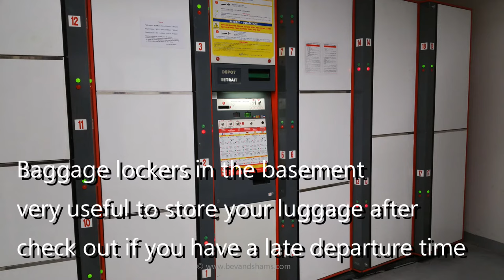Hotel Ibis Paris Gare du Nord - France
hotel Ibis Paris Gare du Nord Château Landon 10èmes
* Continental buffet breakfast
* Breakfast start from 6:30am till 12pm
* Baggage lockers at the basement
   very useful to store your luggage after
   check out if you have a late departure time

*  Closest metro is Louis Blanc
    five minutes' walk from the hotel

*  9 minutes' walk from Ibis Hotel
    to the Gare du Nord Train Station

OUR EQUIPMENT

OUR WISHLIST